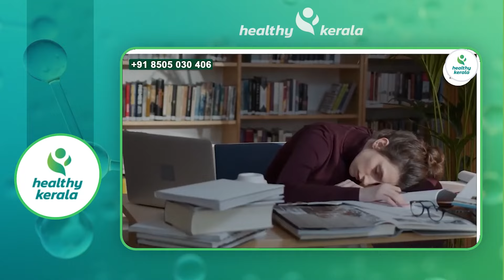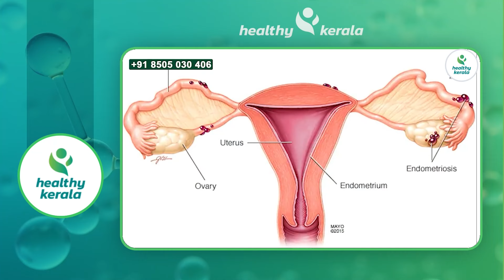കടുത്ത ആർത്തവ വേദന | പെൺകുട്ടികൾ ഇത്വരെകെർക്കാത്ത അറിവ്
സംശയങ്ങൾക്കും ബുക്ക് ചെയ്യാനും താഴെ കാണുന്ന WhatsApp നമ്പറിൽ ബന്ധപ്പെടുക

  Dr.Athira MB
BNYS(LIFE STYLE CONSULTANT )

Bhumi wellness
Edappal Road
Via:Old Rajana Theatre Road
Opst MSN Apartment,
Koottanad

aarathavam,
arthavam malayalam,
arthavam swapnam kandal,
arthavam nombum,
arthavam kuli islamil,
arthavam islamic speech,
arthavam vayaru vedana maran,
arthavam islamil,
arthavam nilkan,
arthavam short film,
arthavam vayaru vedana,
arthavam ashudhi malayalam,
arthavam ambalathil malayalam,
arthavam ambalam,
arthavam ashudhi,
arthavam,
arthavam bleeding,
arthavam song,
arthava vedana,
arthava samayathe bleeding,
bleeding during menstruation,
first arthavam,
arthavam dua,
arthavam ethra divasam,
artham ulla dua,
arthava vedana maran,
arthavam ennal enth,
first arthavam malayalam,
formation of menstruation,
functional uterine bleeding,
garbini arthavam swapnam kandal,
arthavam pregnancy,
hemorrhage period,
high menstrual bleeding,
are heavy periods normal,
hajj and menstruation,
arthavam islamic,
arthavam malayalam islamic,
arthavam kuli in islam,
arthavam meaning in malayalam,
arthavam jyothisham malayalam,
arthavam kuttikalil,
arthavam kazhinju,
kuttikalude arthavam,
karthavam mishiha vazhiyay,
karthavam yesuve,
karthavam mishika vazhiyai kanjirappally,
karthavam yesuve karaoke with lyrics,
karthavam mishika vazhiyai kanjirappally karaoke,
karthavam galeejaam video song,
karthavam mishika vazhiyai karaoke,
karthavam mishiha vazhiyay changanassery,
karthavam daivame varane,
karthavam mishika vazhiyai ernakulam karaoke,
arthavam lakshanam malayalam,
arthavam malayalam movie,
arthavam malayalam story,
arthavam malayalam short film,
adya arthavam malayalam,
arthavam varathirikkan malayalam,
my menstrual cycle,
menstruation over bleeding,
arthavam ninnal,
nomb arthavam in malayalam,
normal periods,
normal menstrual bleeding,
normal menstrual flow,
normal period flow,
oorali arthavam song,
old menstrual blood,
arthavam pettennu undakan malayalam,
arthavam pettanu undakan malayalam,
prasava shesham arthavam,
periods avan,
power of menses,
power of menstruation,
are periods impure,
adya rathriyile arthavam,
arthavam samayathu vayiru vedana maran,
arthavam shahul malayil,
arthavam status malayalam,
arthavam temple,
use of period,
and regular periods,
arthavam vaikan,
arthavam vedana,
arthavam varathirikkan,
arthavam viramam malayalam,
arthavam video,
vishayam artham,
prolonged bleeding period,
different period flow,
very heavy periods,
what is arthavam malayalam,
are periods normal,
abnormal periods,
1 day menstruation,
1st menstrual period,
1 week menstruation,
28 menstrual cycle,
3 period lesson,
3 matters,
4 menstrual cycle